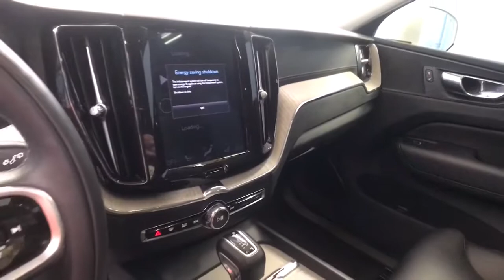2018 Volvo XC60 Hartford Glastonbury Longmeadow Farmington Simsbury CT C073182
CRYSTAL WHITE Used 2018 Volvo XC60 available in Hartford, Connecticut at Gengras Volvo East Hartford. Servicing the Glastonbury, Longmeadow, Farmington, Simsbury, CT area.

5 YEAR + UNLIMITED MILEAGE WARRANTY!!!AWDLeatherMoonroofNavigationRear CameraBluetooth + StreamingAuto Braking SystemOriginal Sticker -IMPORTER'S SUGGESTED LIST PRICE P.O.E.: $ 41,500.00Inscription Features 3,800.00Bright Chrome Bars in Front GrillChrome Side Trim with LogotypeIntegrated Tailpipes w/Body-Colored Lower Insert12.3 Driver DisplaySensus Navigation Pro4-Zone Climate Control with Cooled Glove BoxMechanical Driver & Passenger Seat ExtensionsTailored DashboardKeyless Entry w/ Handsfree Tailgate OpeningInterior High Level IlluminationLED Front Fog Lights w/ Cornering LightsDrive Mode SettingsStorage Net on Center TunnelIlluminated Door HandlesConvenience Package 2,000.00Adaptive Cruise Control w/Pilot Assist -Semi Autonomous Drive SystemHomeLinkHeated Wiper BladesPower Folding Second Row SeatPower Child Locks (Rear Doors)Electric Folding Rear Headrests12V Power OutletCompass in Rear View MirrorVision Package 1,100.00Blind Spot Information with Steer AssistCross Traffic AlertFront and Rear Park AssistPark Assist PilotAutomatically Dimmed Inner & Exterior MirrorsRetractable Rear-view MirrorsHeated Front Seats & Heated Steering Wheel 750.00Metallic Paint 595.00Protection Package Premier* 515.00Destination Charge 995.00Total Suggested Retail Price: $ 51,255.00* Roadside Assistance* Limited Warranty: 60 Month/Unlimited Mile (whichever comes first) from original in-service date* Warranty Deductible: $0* Vehicle History* 1-Year complimentary Volvo On Call app. Remote climate control, locks, fuel, maintenance; driving journal. Vehicle History Report with Buyback Guarantee. Includes Trip Interruption Reimbursement* 170+ Point Inspection* Transferable WarrantyThis vehicle's availability is subject to delivery of title. See dealer for details. 22/28 City/Highway MPGAwards:* 2018 KBB.com 10 Favorite New-for-2018 CarsGengras Volvo, the original comfortable car store. Shop us for your best deal! Tax and title fee's additional. Your Gengras Price includes manufacturer incentives, which are detailed in the vehicle description. Please contact Gengras Volvo to confirm your incentive eligibility. Low finance rate offers, including deferred pricing, may not be compatible with other manufacturer offers and may effect the selling price of the vehicle.